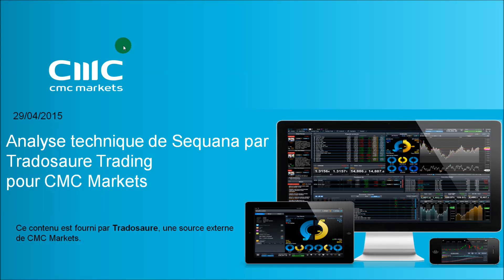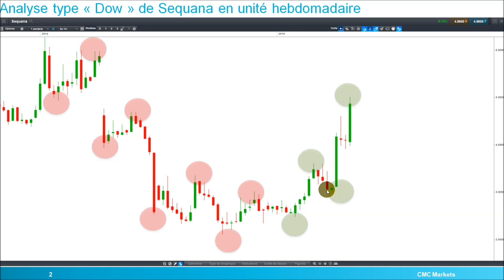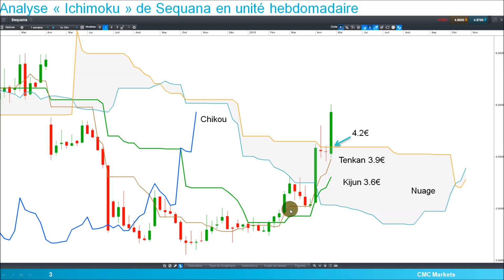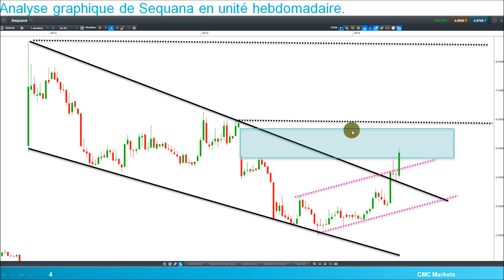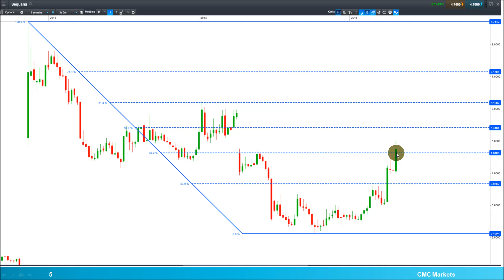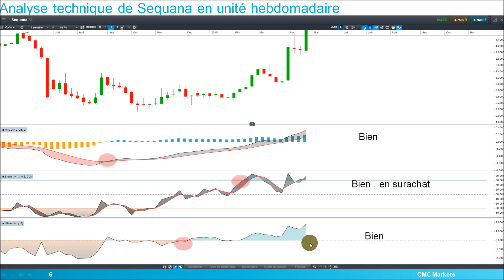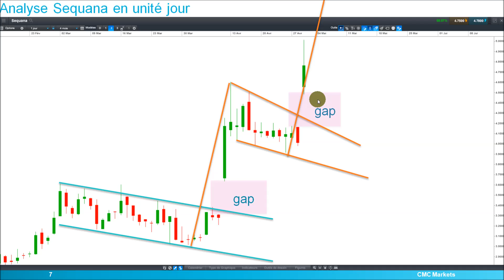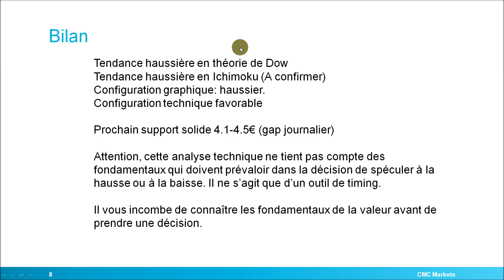Analyse technique Sequana par Tradosaure pour CMC Markets